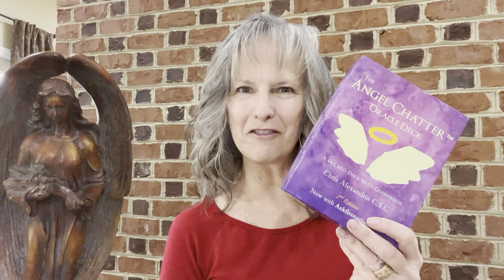Channeled card message for the week of March 10, 2024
Lean in, and listen to what Chamuel the angel of self-love would like to share with you this week